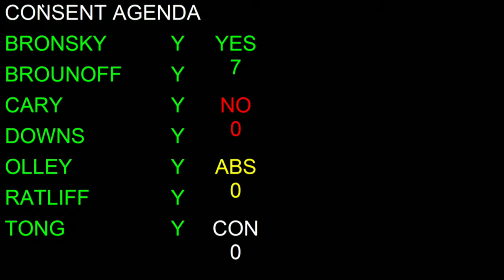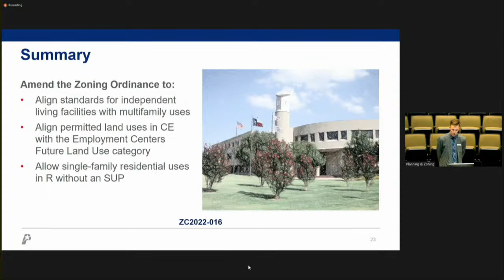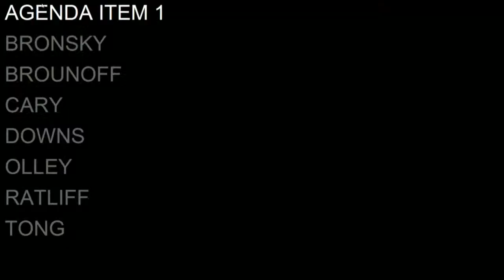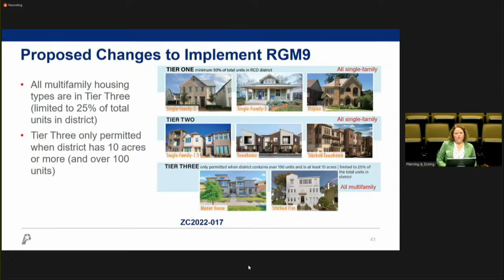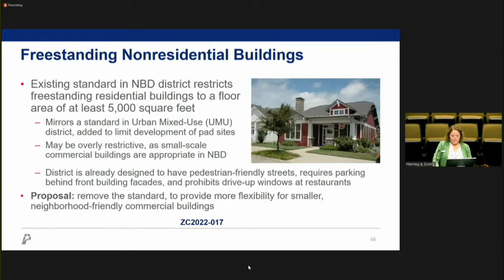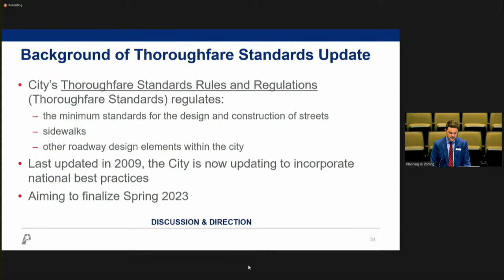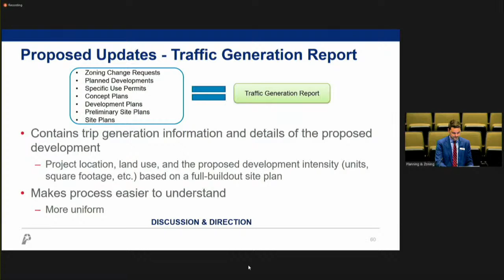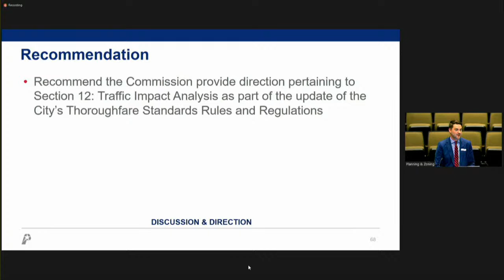Planning and Zoning Commission Open Meeting -January 17, 2023